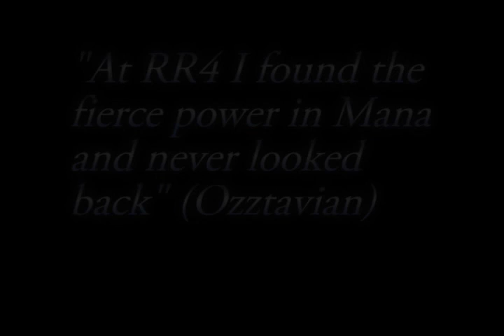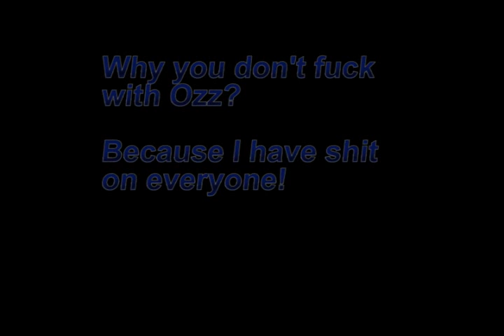Dark Age of Camelot - EU_Bomb_Sequence [Eldritch] [PvP] [Bombs]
Hibernia - Eldritch PoV
Guilde : Eulogy